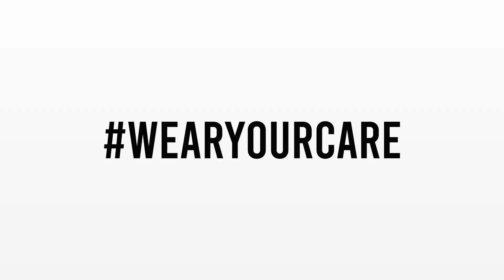How to avoid fashion waste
How can we avoid fashion waste using Kornit's direct-to-fabric printing technology/